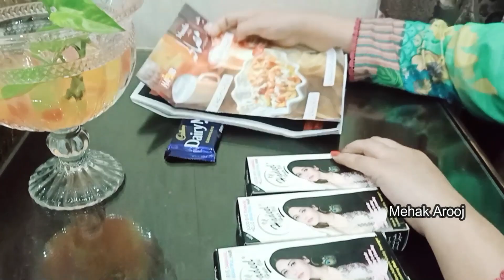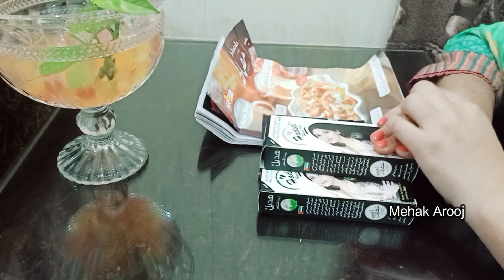My First 2022 PR Unboxing | Hadeel Hair Oil | Azeem Cosmetics | Best Oil For Damage/Rough Hairs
How to get long hairs instantly?
Best hair oil for hairs in Pakistan